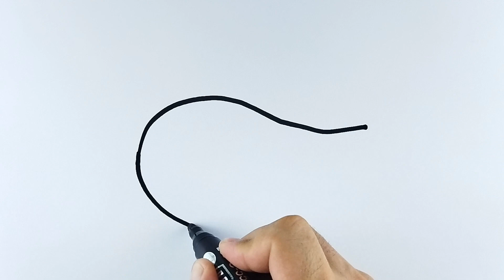Art of drawing🚁🚁🚁🚁🚁🚁🚁🚁🚁🚁🚁